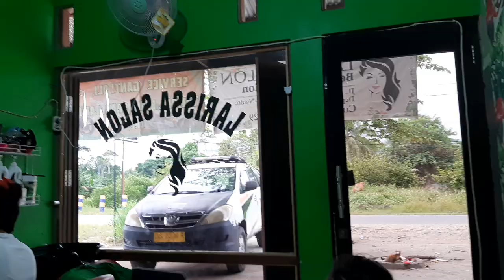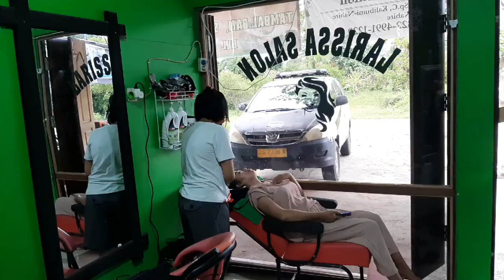BUSUI LAGI GLOWING di Salon LARISSA SpC Nabire Papua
yuk kita lihat keseruan keluarga kocak jalan-jalan sambil mencari tempat potong rambut, mudah"han ada inspirasi yang dapat teman-teman ambil dari vidio ini, ambil baiknya dan buang jeleknya, 😀 terima kasih teman-teman 🙏.